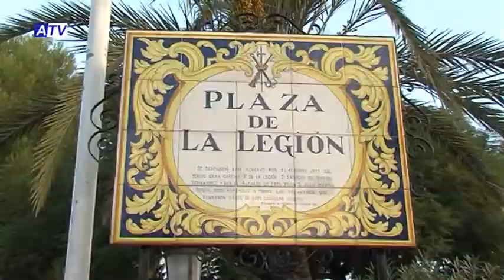14 07 14 NOT PROYECTO MEJORA DE ACCESOS Y ENTORNOS PLAZA DE LA LEGION